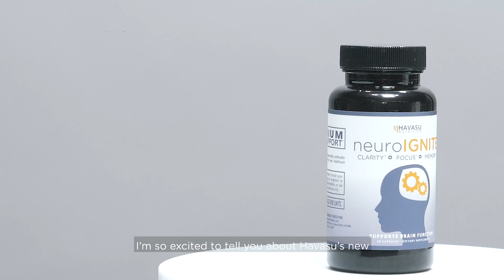Havasu Nutrition NEUROIGNITE Review | Focus, Clarity, Brain Function Support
Struggling with feeling tired and having trouble focusing? Adding a little NeuroIgnite to your daily routine might help! Take it from Brittnei in one of our favorite neuroignite reviews.

Neuroignite by Havasu Nutrition is formulated with high quality herbs, Ginkgo Biloba, Phosphatidlyserine and other carefully selected ingredients clinically studied to provide support for mental performance and clarity.